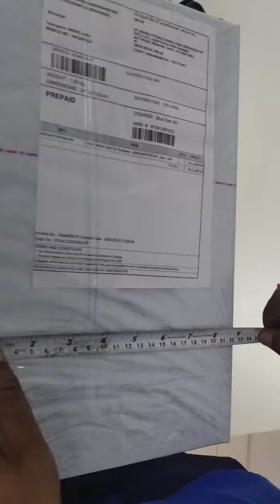tzaro shoe package